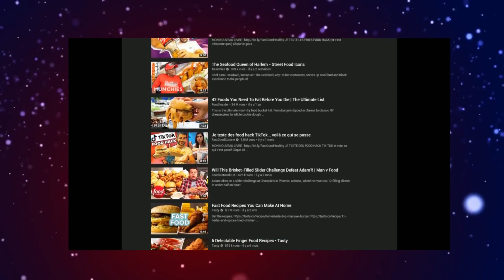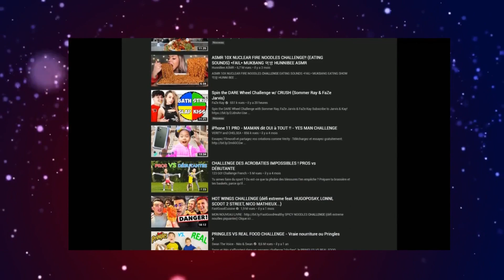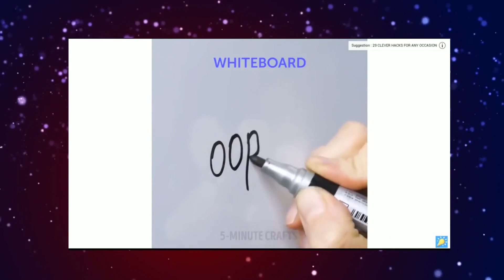Youtube en 2020 ! ( COUP DE GUEULE ! )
J'en ai plein le LUC de Youtube et des chaines "clones" et formatées ! et vous ? vidéo originale Va falloir remettre les bases sinon d'ici fin de l'année on aura une armée zombifiée de fanboy nourrie à la connerie ...

► si tu veux me soutenir ... vient me faire un don sur ma page Tipeee !